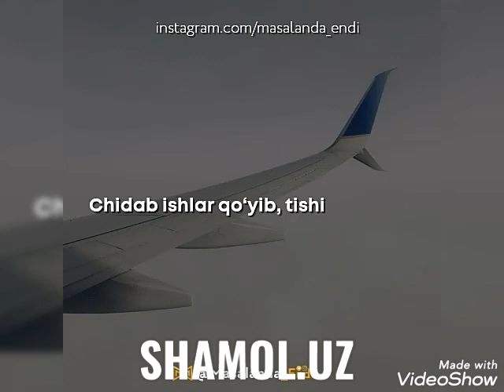Узимизикилар бошкачада айникса Дехкончек